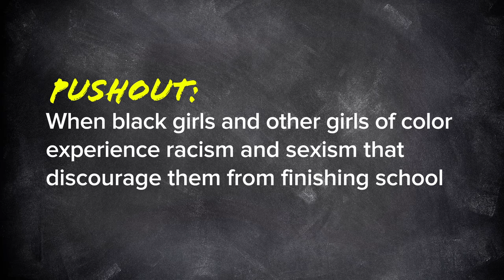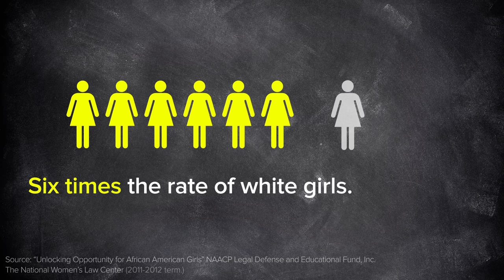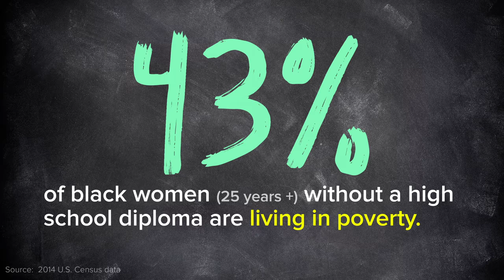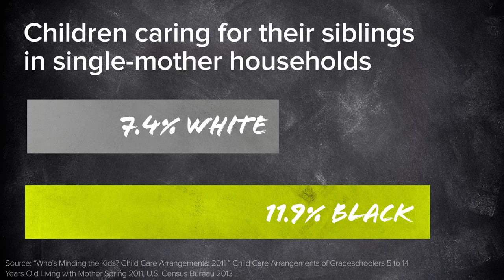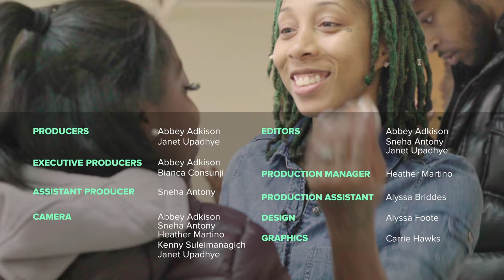How Black Girls Are Pushed Out Of Schools | NSFWomen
Black girls are pushed out of school at alarming rates. Here's why.